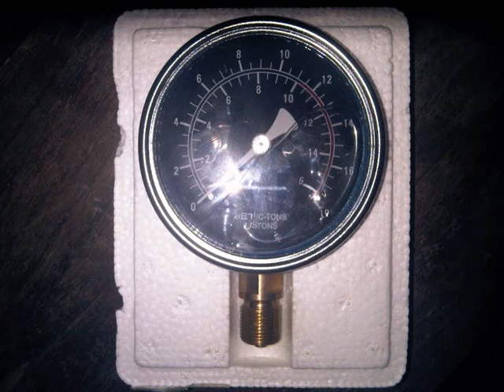New 12T Press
Hope this gives an impression. I already send you the link.

12 T hydraulic press with pressure gauge, reads us and metric tons.
Just some pics from unboxing until assembly. I'm having a little hydraulic problems at the minute but that will be fixed soon enough.